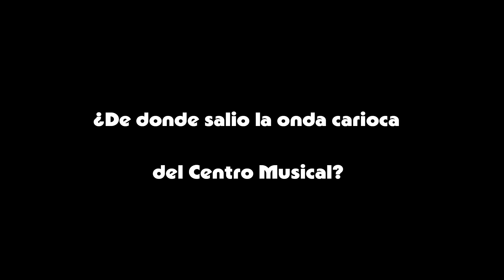TURFSHOW 20 años - Carioca (Cápsula #7)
La historia detrás de la historia:
Parte 2 de estas serie de entrevistas que la banda preparó con motivo de la celebración de los 20 años de un disco que los marcó para siempre. Vamos a recordar (y no tanto) momentos únicos de aquellos dias.
Nos vemos en el súper festejo del 4 de noviembre en el teatro Broadway y a brindar. Salú!

Realización: Ricardo Lavía (Cuino / fotografía de Toilette)